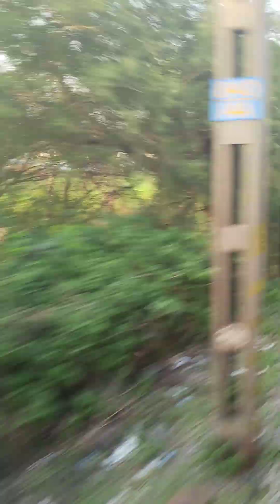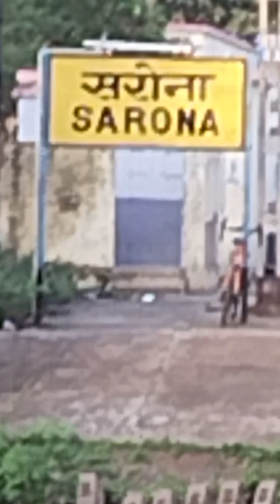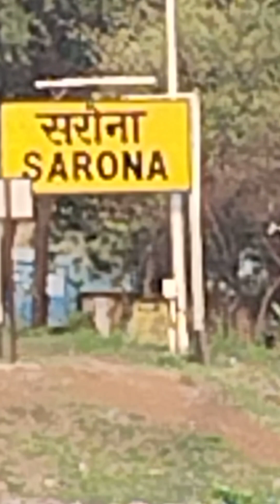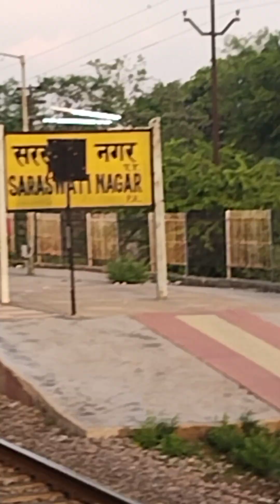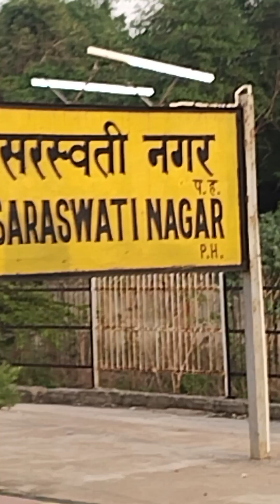* 08267 ITVARI - RAIPUR LOCAL KI SHORT JOURNEY ME EK STUNT BOY DEKHA MENE *@ItsHYVlogs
PLEASE ISKA EK  ACHHA SA THUMBNAIL NIKAL DIJIYE RESPECTED YOU TUBE TEEM SIR MEM
MERE YE LONG VLOGS VIDEOS NEW PUBLIC TAK BHEJA KIJIYE PLEASE ME BHI KAM VIEWS WALE VIDEOS KO BOOST KARNE ME APNI POORI TAKAT  LAGA RAHA HU ISME MERI HELP KARE SIR

MERA NAMASKAR AAP SABHI KO V V V THAINKS SIR